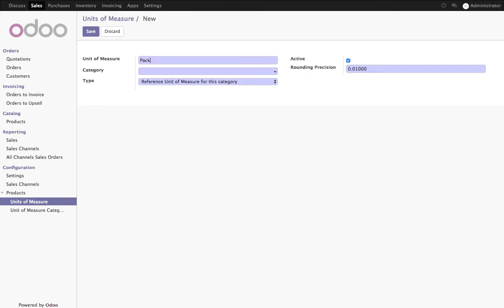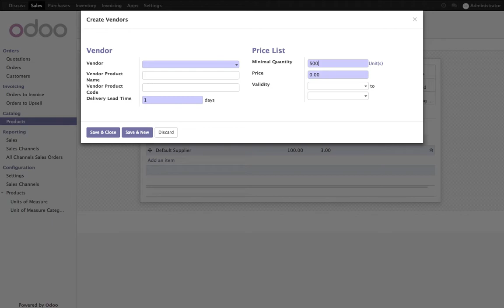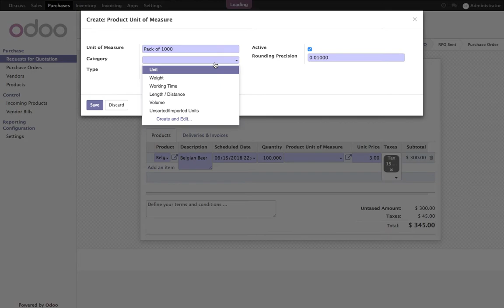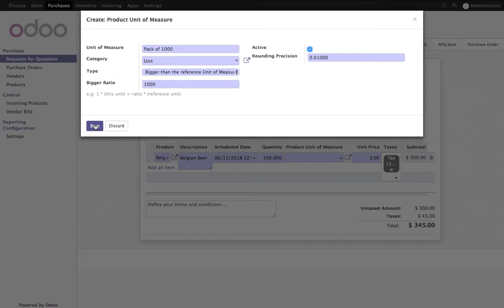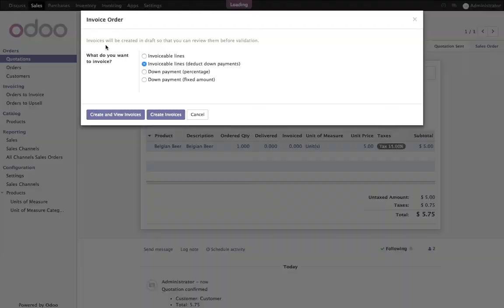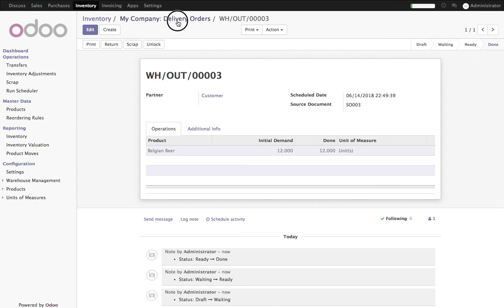Sale and purchase in different unit of measure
Purchase in bulk (Pack of 1000)
Store in Units in Warehouse
Sale in two different packs (Pack of 6 and 12)